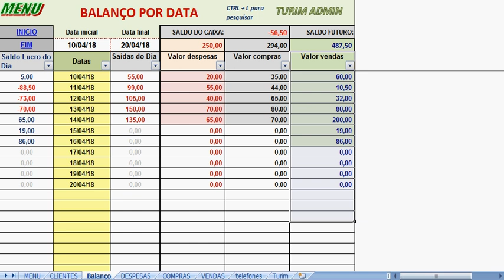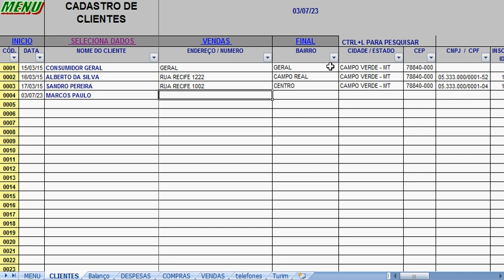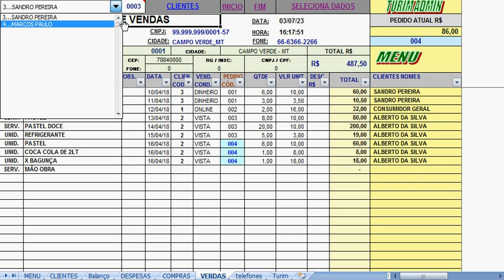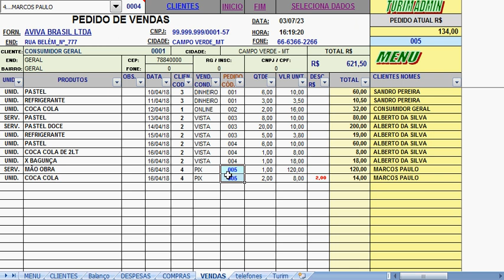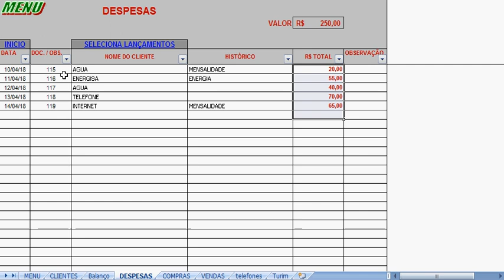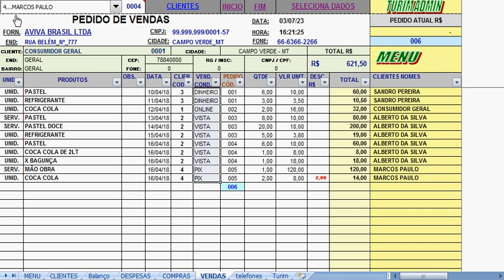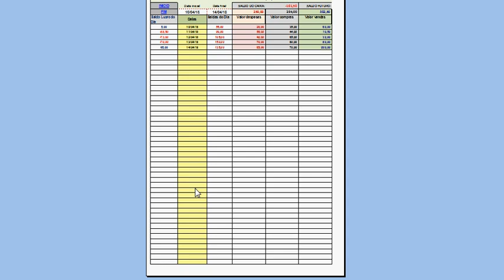PLANILHA DE FAZER VENDAS, LANÇAR COMPRAS DESPESAS E CLIENTES, BALANÇO R$ 160,00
COMPRE PLANILHA DE VENDAS, COMPRAS E DESPESAS, COM BALANÇO DE VALORES. R$ 160,00 - TURIM ADMIN - To no Zap. 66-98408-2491.
NESSE PROGRAMA VOCÊ CADASTRA OS CLIENTES, FAZ VENDAS PEDIDOS CONSULTA E IMPRESSÃO DE VENDAS.
ELA FAZ TAMBÉM FAZ UM BALANÇO POR DATA DO QUE VENDEU, COMPROU E TEVE DE DESPESAS, COM RESUMO NO BALANÇO POR DATA QUE VC ESCOLHER AUTOMÁTICO.
 Ligue agora
Ótimos filtros de consulta e impressões.
Trabalhamos com bancos – BRADESCO, CAIXA OU BANCO BRASIL.
Veja mais planilhas em nossa pagina, ou no Youtube, TURIM ADMIN PLANILHAS.